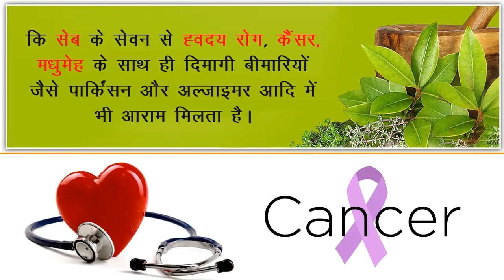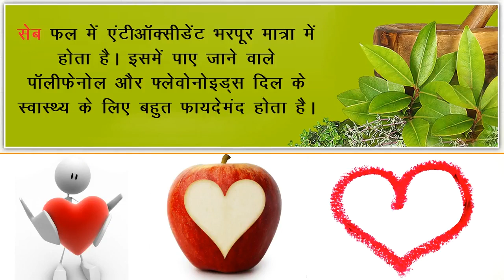सेब के फ़ायदे जानकर हैरान रह जायेंगे आप /khud dekhe.│ Health Benefits of apple │ seb Ke Fayde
health Benefits of Apple Digestion: Apples, being rich in fiber, help in the digestive process. Regular consumption of apples ensures smooth bowel movements and helps in preventing constipation and various stomach disorders. 2.Cancer Prevention: The role of apples in cancer prevention has been a subject of study for some time, and while they have shown moderate improvement in various types of cancer, particularly breast and colon cancer, the most significant discoveries have been regarding lung cancer. 3.Digestive Health: One of the most essential and overlooked parts of human health is the beneficial bacteria living throughout our body. Apples specifically help improve the functioning of the bacteria living inside of our large intestine, and early studies show that apples change the metabolism within the digestive tract, and change the balance of bacteria, which leads to improved health by maximizing nutrient uptake and eliminating harmful bacteria and toxins. 4.Anemia: Apples are useful in treating anemia since apples are a rich source of iron. Anemia is a deficiency of hemoglobin in the blood, which can be fixed by increasing your intake of iron, which is an integral part in the metabolism of red blood cells. By increasing the amount of red blood cells in the body, you not only prevent anemia, but also ensure proper oxygenation of essential organ systems to keep them functioning properly 5.Weakness: Apples are known to remove weakness and add vigor and vitality to weak people. It is, therefore, often given to patients to help them recover quickly from their illnesses. If you want to gain weight, apples should be a part of your daily diet 6.Managing Diabetes: Blood sugar control is essential for people who suffer from diabetes, and the polyphenols in apples have been directly linked to reducing the uptake of carbohydrates by the body. This, in turn, reduces the fluctuation of blood sugar levels that occur in the bloodstream, an important factor for helping to keep diabetes in check. 7.Dental Care: Eating apples helps in cleaning both the teeth and gums. Furthermore, it reduces the incidence of cavities in the teeth. When you eat apples, the fiber in it cleanses the teeth, while the antibacterial properties of the fruit keep bacteria and viruses from infecting the body. Eating apples also stimulates the secretion of saliva, which is an alkalinic compound, meaning that it further reduces the ability of bacteria to multiply and grow in your mouth. 8.Weight Loss: Aside from the normal ability of fibrous fruits to make us feel full and increase satiety, thereby reducing appetite and overeating, apples have another unexplained ability to help in our weight loss aims. Studies have shown that apples actually speed up our metabolism so that additional calories consumed after eating an apple don’t register as much in our body. Meaning, they are burned off quicker, or not absorbed by the body at all. This can be serious news for the millions of people who struggle with obesity around the world. 9.Skin Care: Pastes made of apple and honey, and apple and milk increase the shine and glow of the skin when topically applied. This is again due to the powerful antioxidants contained in the skin and flesh of apples. These compounds counteract the damaging effects of free radicals that are directly linked to premature aging, as well as wrinkles, age spots, and other age-related conditions. Its boosting effect on circulation also helps keep the skin looking young by keeping blood flow constant to stimulate the replacement of old cells and the repair of damaged ones! Eye Disorders: Apples are believed to make the eyes stronger and improve eyesight. They also help in treating night blindness. Much of this is due to the fact that apples are rich in flavonoid compounds and antioxidant phytonutrients, which can reduce the impact of free radicals on the eyes, while preventing conditions like macular degeneration, cataracts, and glaucoma.